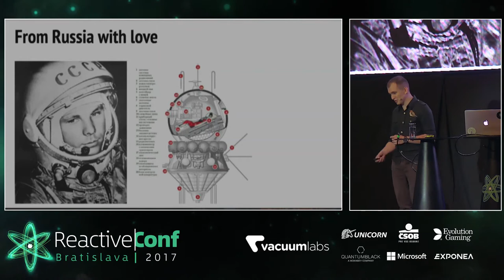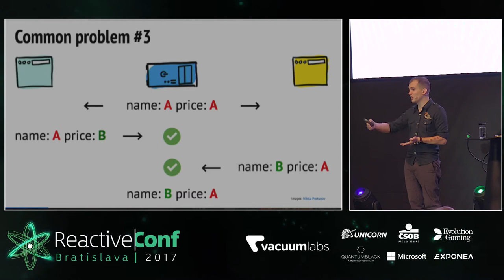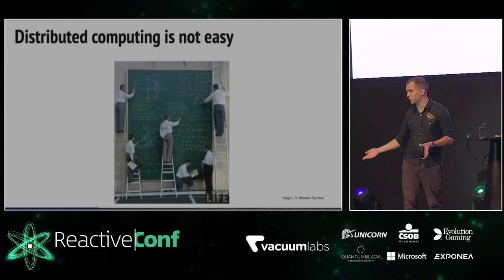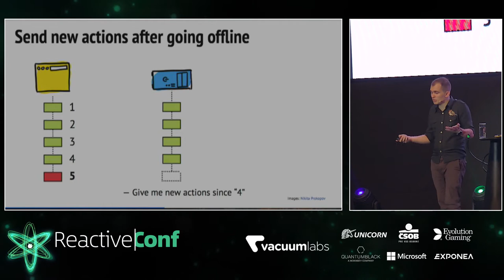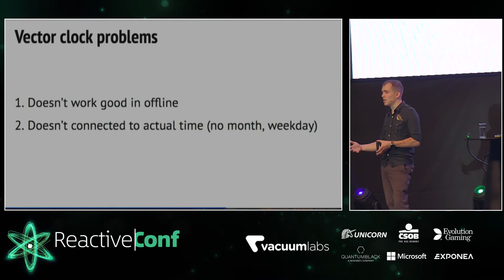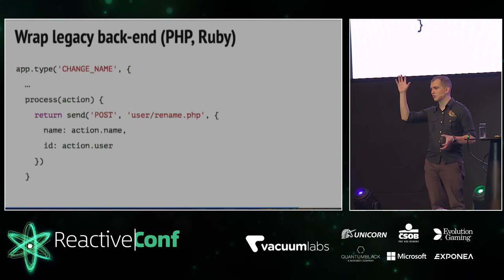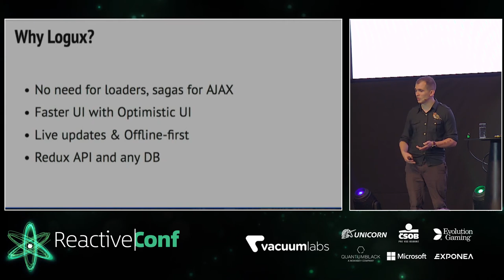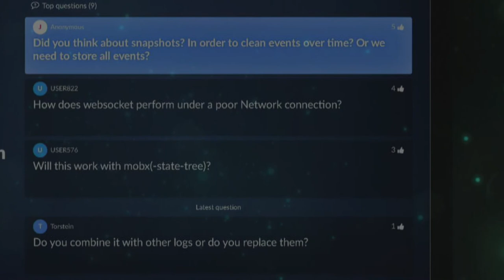ReactiveConf 2017: Andrey Sitnik - Using Logux in Production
Main stage talk

25th - 27th October 2017, Bratislava, Slovakia